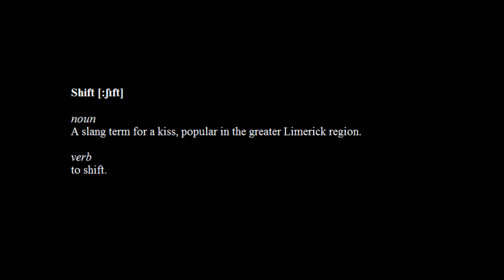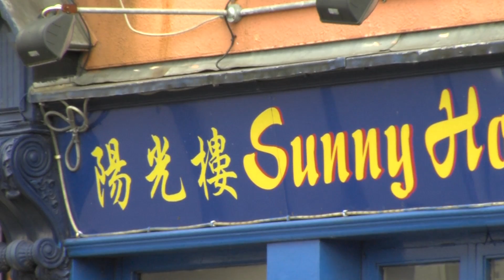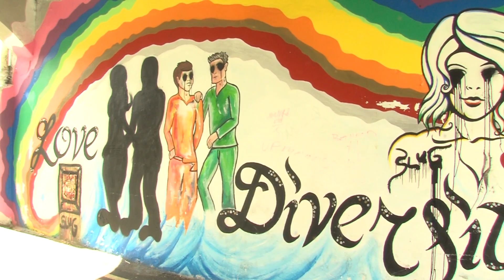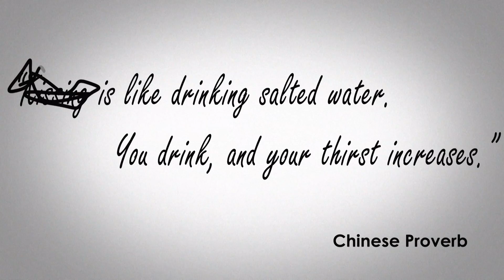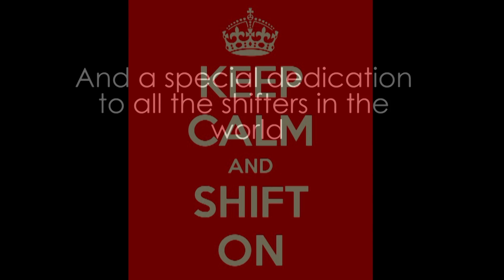The Shift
A final year media documentary made for Mary immaculate College on 'The Shift'
Special thanks to everywhere who contributed, Nicky Fennell, Jim Coleman, James Kennedy and the entire Mary Immaculate media department.

Crew List:

Director and Sound Jamie Bridgeman
Editor, Lighting and Second Camera: Andrew Gallivan
Producer and Researcher: Michelle Costello
Set Design, Script Supervison and asst Director: Ali Daly
Scriptwriter, Voice Over and Asst. Editor: Alison Duhan
Camera and Gant Charts: Stefan Judge

The Brad Pitt Light Orchestra - Soon
The Secret Police - Believe
Rubber bandits - I like to shift girls
The supermodel twins - one step behind
Piosa Ceol - The Shift